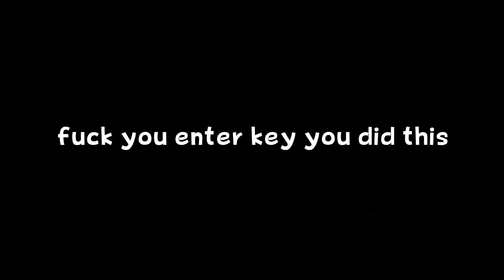I Pressed Enter Midway through spelling Wouldn't in a streamers chat. So I made it real